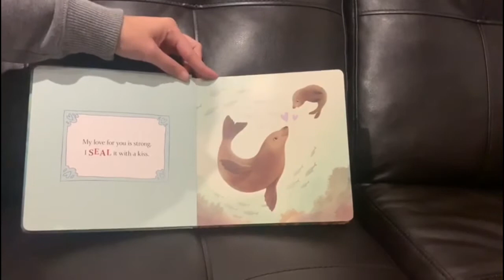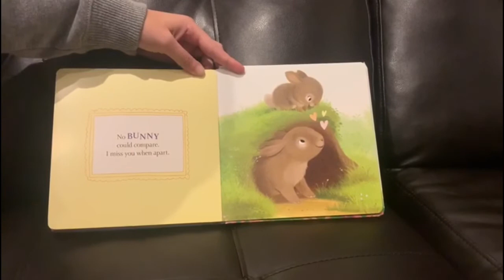I Love You like no Otter